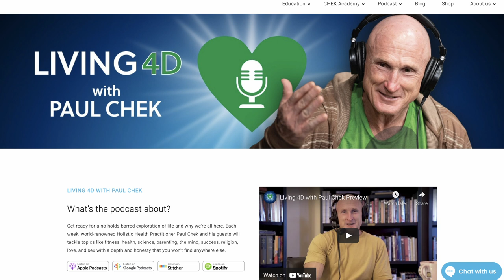Episode 246 — Dr. Marc Gafni: Awakening to Love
Dr. Marc Gafni returns to the podcast, joining Paul on a deeper dive into love, eros, Cosmo-erotic humanism and the relationship between certainty and uncertainty in this Living 4D conversation.

Learn more about Marc’s work on his where you can register for his free, weekly One Mountain, Many Paths program Sundays at 10 a.m. Western Time/1 p.m. Eastern Time. Take Marc’s Unique Self mini-course that’s also free.

Check out Marc on many social media platforms, including Facebook Instagram Twitter Linkedin and YouTube

0:00 Intro
12:30 Love is a perception, not an emotion.
18:54 An interior science equation for eros.
26:38 Awareness or full throbbing aliveness.
37:06 Cosmo-erotic humanism.
40:37 Why eros matters.
50:15 Why do you care?
57:04 “You can’t about love without talking about obligation.”
1:21:25 The field of value.
1:32:09 Moving from polarization to paradox.
1:43:03 Are belief systems damaging and dangerous?
1:52:09 The relationship between certainty and uncertainty.
1:59:42 Reclaiming the divinity of need.
2:07:17 The 8 core eros needs.

Thanks to our awesome sponsors: CHEK Life Process Alchemy Workshop Paleovalley (save 15 percent on your first purchase by using this link), BiOptimizers (save an extra 10 percent on your purchase by using the code PAUL10 at checkout), Organifi (save 20 percent on your purchase by using the code CHEK20 at checkout) and CHEK Institute/IMS 1 (save $125 by using the promo code L4DIMS1 at checkout).